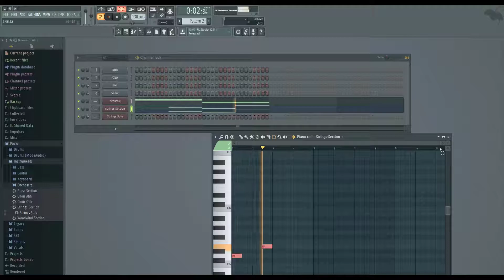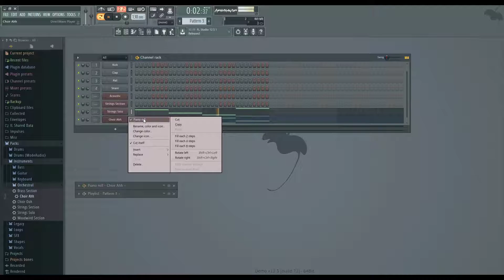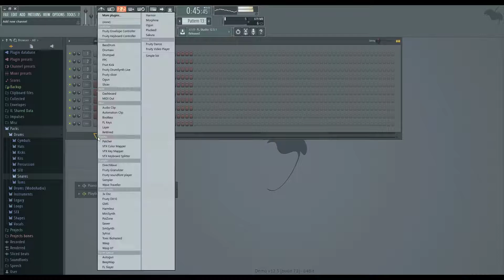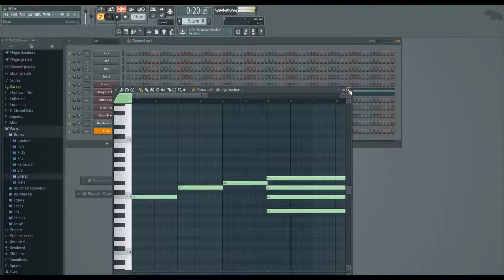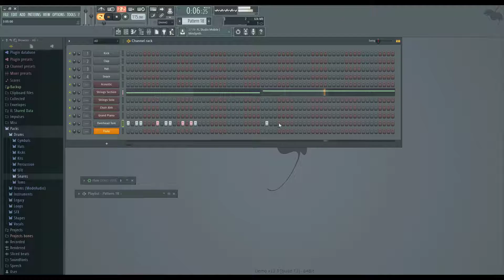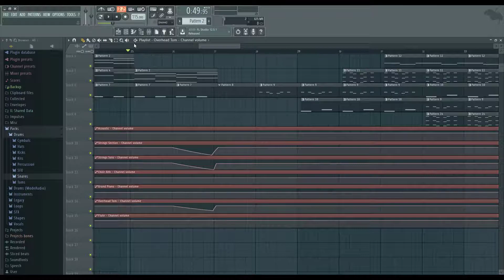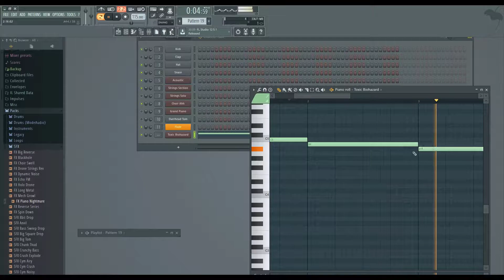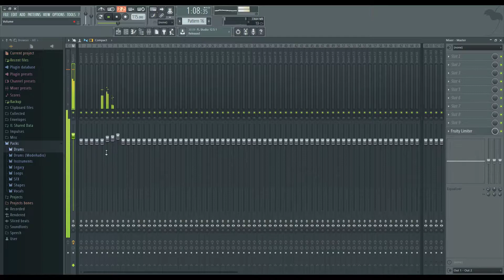Making of 1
Here you can see the making of the song in the backround.

Programm used in the Video: Fl Studio 12